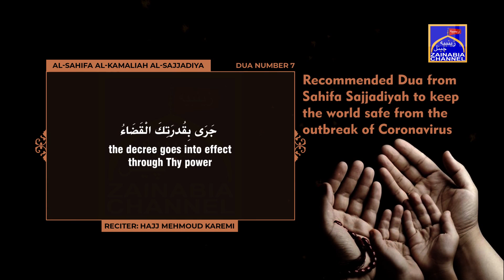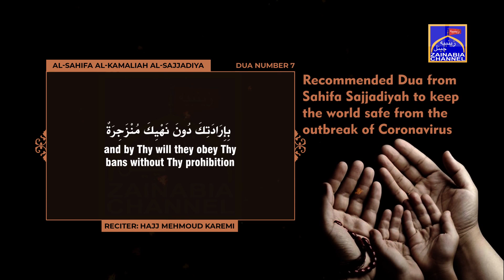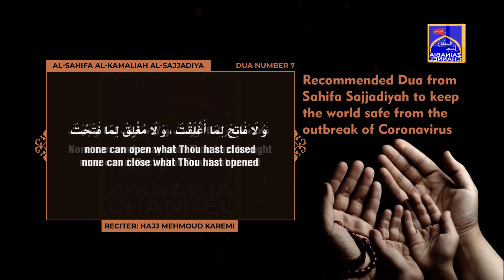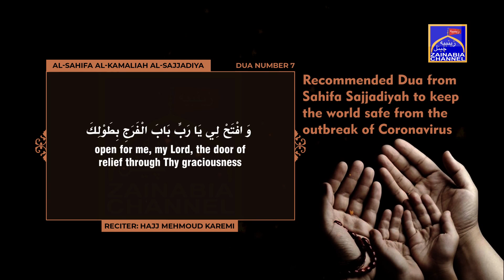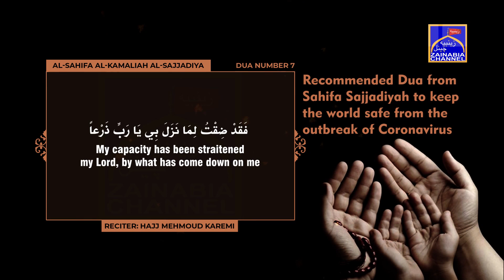Sahifa e Sajjadiya Dua Number 7. Recommended to recite after the outbreak of Corona Virus disease.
COVID-19

Zainabia Channel
For any feedback kindly call on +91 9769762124